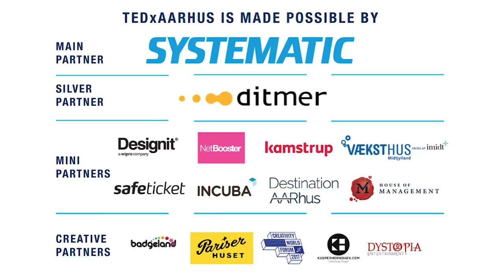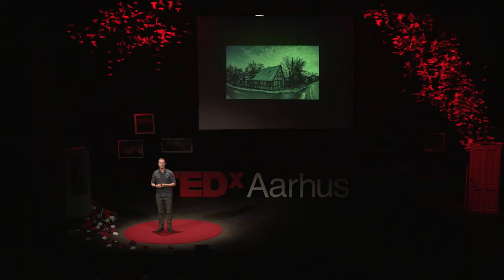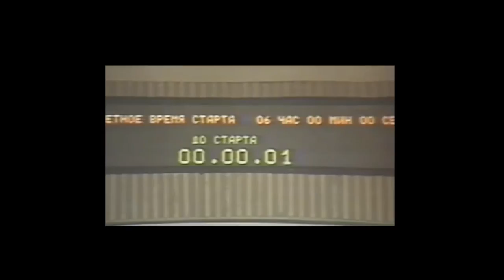My addiction to abandoned places | Morten Kirckhoff | TEDxAarhus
Photographer and explorer Morten Kirckhoff shows us some of the most fantastic scenes he has discovered over the years in his hunt for beautiful abandoned places. Morten Kirckhoff is a creative director and partner at one of Denmark’s top creative agencies and furthermore a board member og Adventurers’ Club Denmark.

Together with his childhood friend Jan Elhøj, Morten travels all over the world to visit abandoned places. Their adventures started out as a hobby, but today Morten and Jan are publishing books and giving talks about their experiences.

The phenomenon is called Abandoned or Urban Exploration, and it recieves still more interest all over the world.

For Morten and Jan it has become about more than just the adventure they go on themselves. Their experiences have made them aware of the current history of Europe, a history of both development and decline. This talk was given at a TEDx event using the TED conference format but independently organized by a local community.